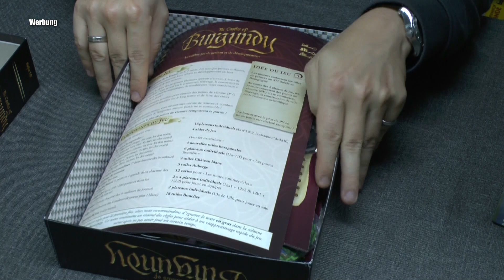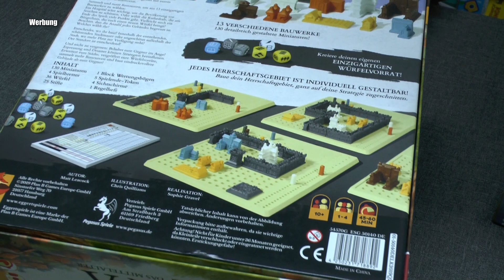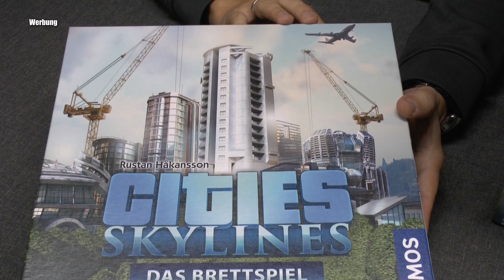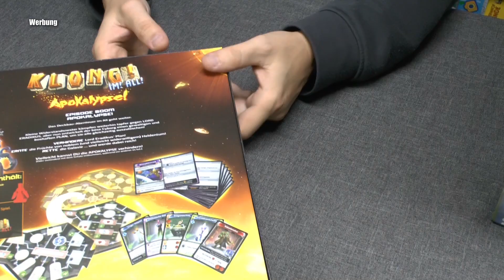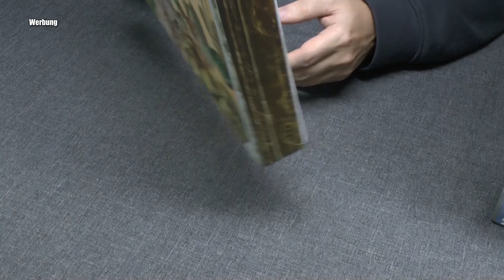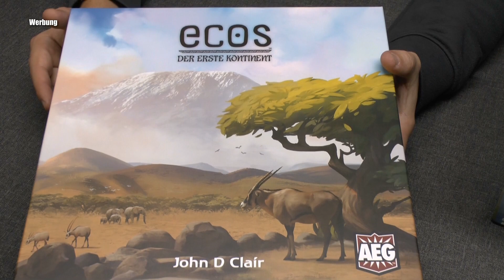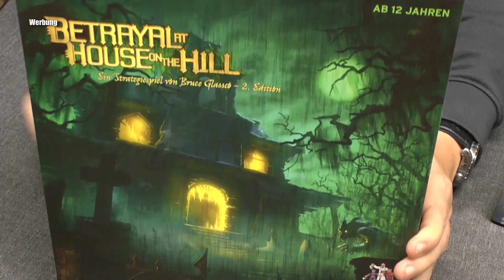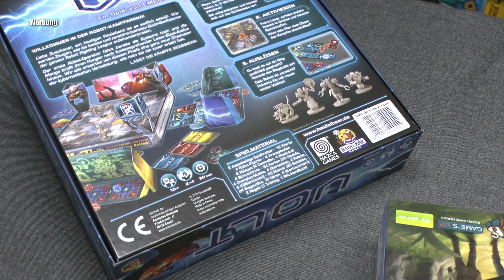Weihnachten - Geschenktipps für Kennerspieler - Kennerspiele bzw. gehobene Familienspiele